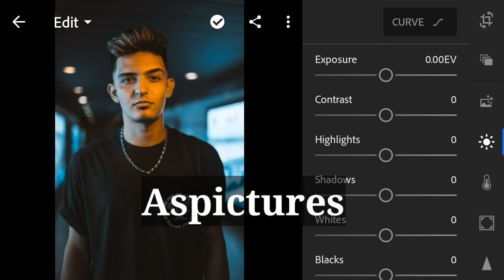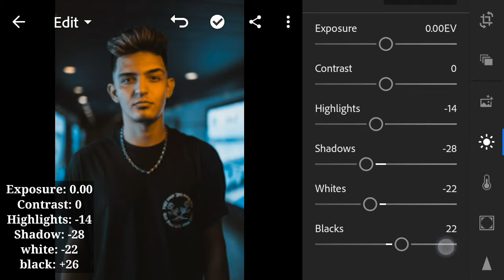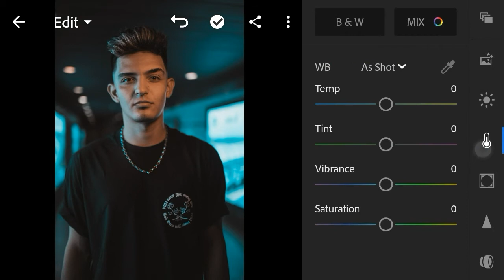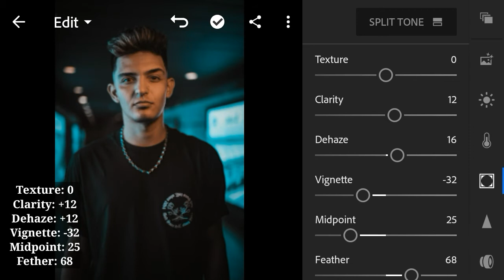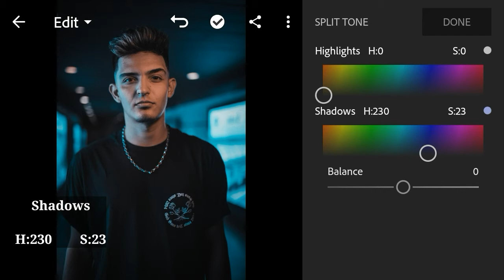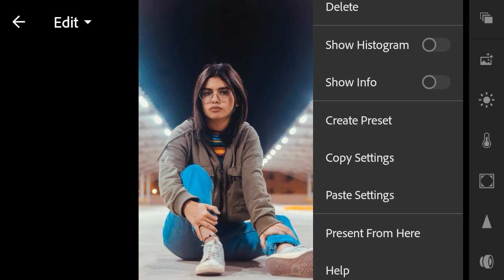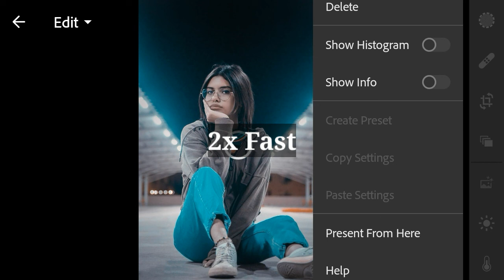Free Lightroom Mobile Presets dng | Moody Night Lightroom Preset 🔥❤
Free Lightroom Presets Dng | Moody Night Lightroom Preset

In This Video I Will Show You How To Edit Moody Night Photo Using lightroom mobile app & available lightroom presets

But before that, this presets is NOT FREE, you mustwatch this video first, to get this presets by followingthe rules below.

Please check the password in this video, will
appear any time on your screen ( Right Corner).

Sometimes presets doesn't work on every photo,so try to edit some settings manually to get betterresults on your photos.

Pictures:

Pinterest,Pexels,Unsplash, Pixabay

In this channel uploaded lightroom presets and Editing tutorials.In help of videos you can learn how to edit photos using Lightroom mobile and lightroom presets.whatch video to you can make professional photos editor.In this channel already uploded many videos,Fore Example How To Edit Moody pink,Moody Blue And other.lightroom presets available at dng from It Is download to uper link.and features videos are coming very soon like fore examples
I rhendrix and fairy lights and night preset
lightroom mobile effects and lightroom mobile explained and lightroom mobile editor,
lightroom mobile how to edit like and lightroom mobile ios and lightroom mobile instagram feed and lightroom mobile indoor,
lightroom mobile instagram presets and lightroom mobile instagram edit and lightroom mobile and lightroom mobile keywords and sam kolder lightroom presets andlightroom mobile raw presets available in this channel